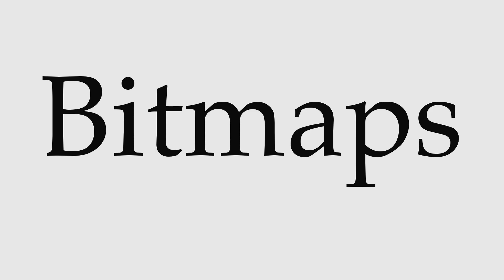How to Pronounce Bitmaps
This video shows you how to pronounce Bitmaps